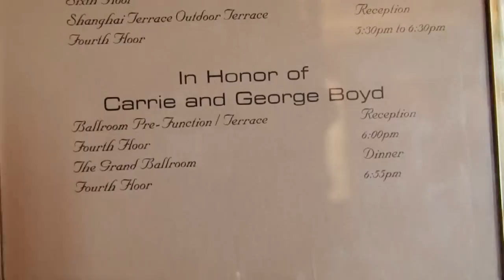Chicago wedding video in HD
Since 2001 we have shot over 950 weddings and numerous corporate events.